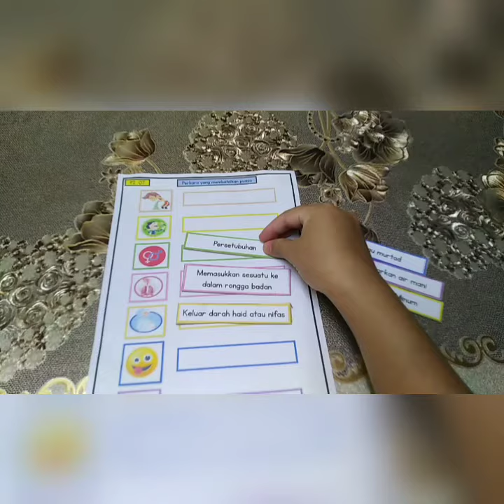Learning Kit (PI - 18/8/21) Tc Ain